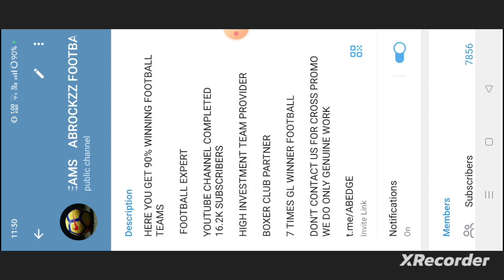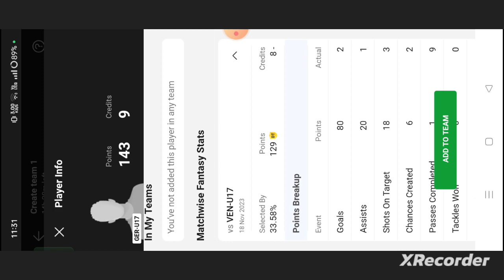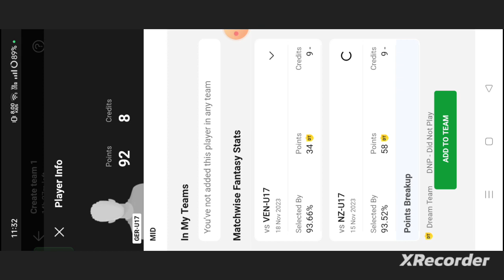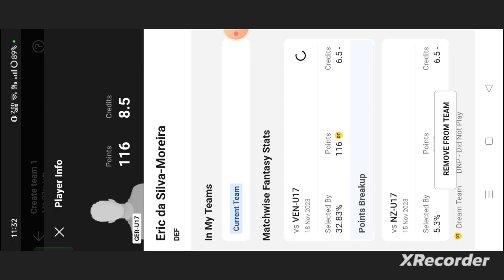GER-U17 vs USA-U17 Football dream11 team | GER-U17 vs USA-U17 Football dream11 prediction team win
own risk"

1. This analysis  is based on my

2.Dream11 takes great care to comply with all central and state legislation in India to ensure that  users are fully protected. Every contest on platform is carefully designed to comply with applicable statutes and regulations in India.

Thanks